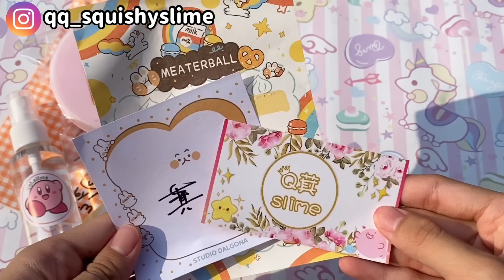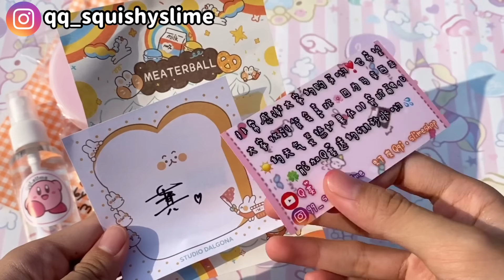❤️大販售可愛史萊姆😱價錢超級便宜買多送送送史萊姆‼️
希望你会喜欢今天的视频 Hope you enjoy the video✌️

【qq_squishyslime】

【yuqi0725】

購買Q萁史萊姆連結🔗🇲🇾🇹🇼🇭🇰🇸🇬🌍可全球郵寄
每周六 晚上8:00pm 上架补货🌟
❤点击购买Q萁史莱姆网站⬇

如有快递包裹疑问 可以私信Q萁IG：qq_squishyslime